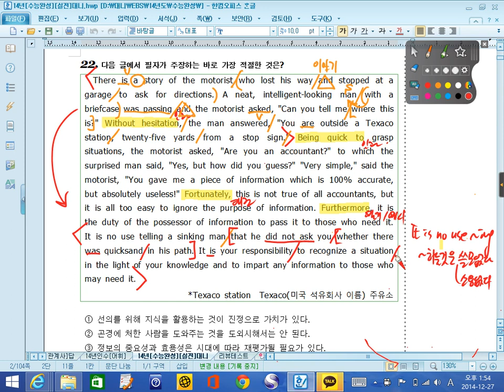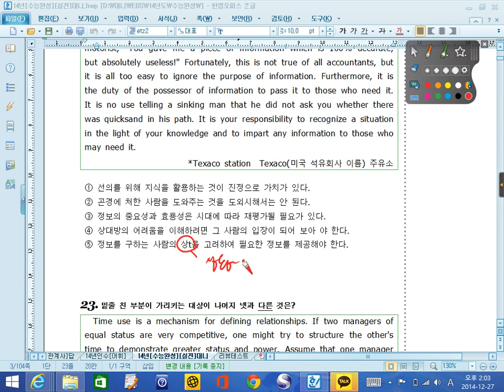대니샘] 실전모의고사 1회 [22]번